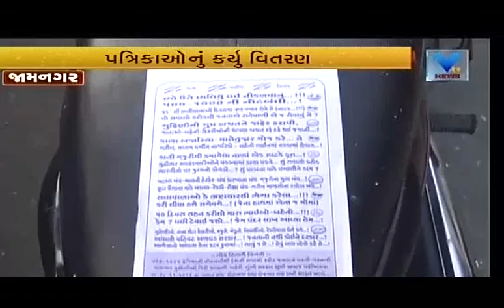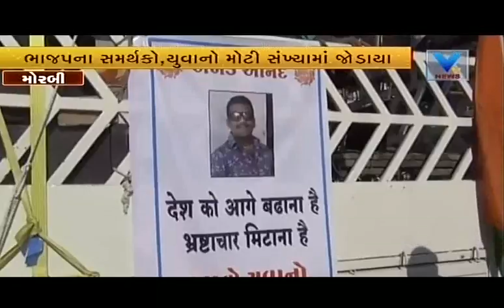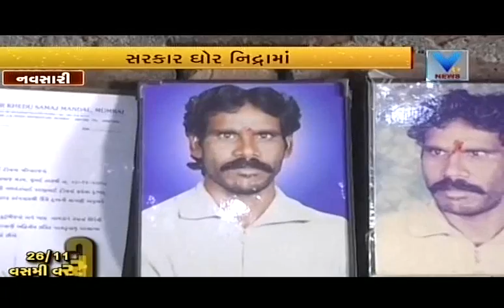Aaje Town | 26 Nov'16 | Vtv Gujarati